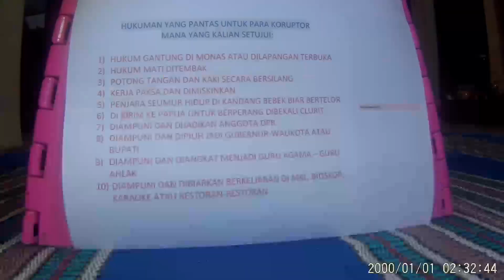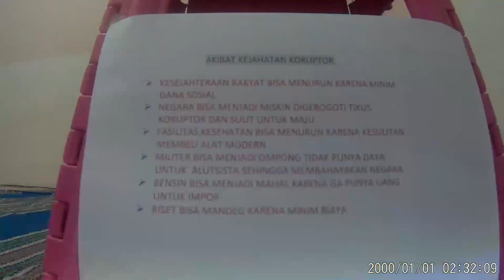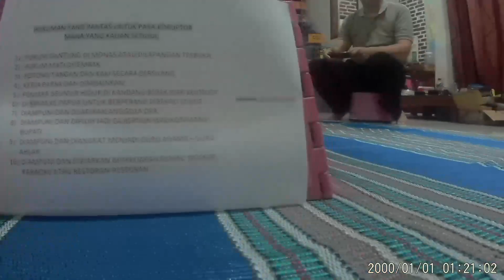BEGINILAH YANG AKU LAKUKAN UNTUK PARA KORUPTOR - KALIAN BEBAS MASIH BISA KETAWA DAN BERSUKARIA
SEJAK SAYA BEKERJA SEBAGAI GURU TIDAK PERNAH SEPESERPUN MENGAMBIL UANG YANG BUKAN HAK-KU, KARENA MEMANG AKU SANGAT MEMBENCI PERILAKU KORUPSI DAN CURANG TERSEBUT.
INI BUKAN MASALAH AGAMA, TETAPI MASALAH MORAL SEBAGAI WARGA NEGARA YANG HARUS MELINDUNGI NEGARA WALAUPUN DENGAN HATI.
VIDEO INI DIBUAT KARENA KEKECEWAAN ATAS PERILAKU PARA KORUPTOR YANG KETIKA MENGGUNAKAN BAJU ORANGE MASIH BISA KETAWA DAN MELAMBAIKAN TANGGANNYA SEPERTI PAHLAWAN RONGSOKAN, DITAMBAH KETIKA MEREKA BEBAS DARI HUKUMAN MERASA TIDAK BERSALAH DAN MALAH MASIH BISA BERPESTA RIA DENGAN UANG RAMPOKANNYA TERSEBUT.
MUDAH-MUDAHAN ANAK-ANAKKU, MENANTUKU DAN KETURUNANKU TIDAK AKAN PERNAH MELAKUKAN PERILAKU YANG SANGAT RENDAH TERSEBUT, TETAPI BERDIRI DENAN TEGAK DAN RASA BANGGA KARENA MEMILIKI HARTA ATAS KEMURAHAN RIZKI DARI ALLAH SWT SERTA JERIH PAYAHNYA SENDIRI. AAMIIN.